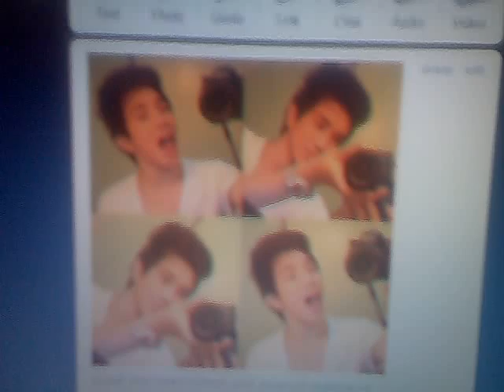Jude, Iloveyou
HAHA! :) Sana mrinig mo sinabi ko :P Loveyou always Christopher Jude Angeles Sinahon! Nakakahiya pes ko eh :D